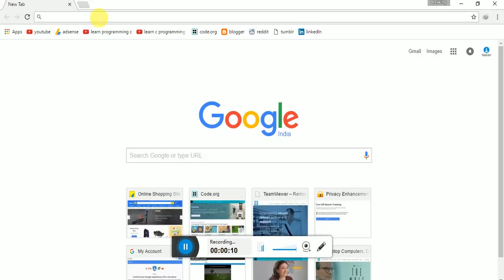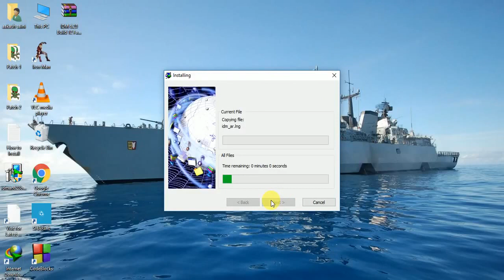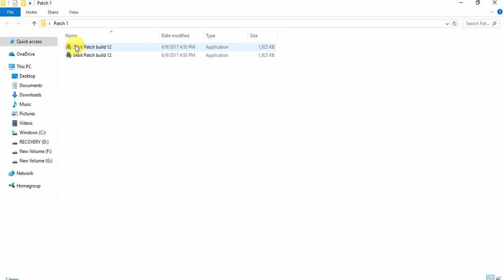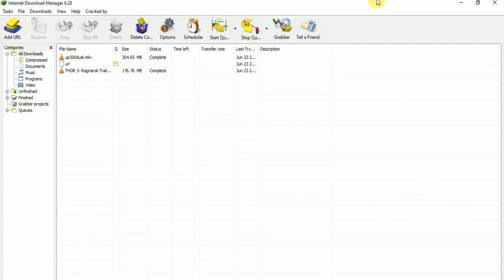How To use IDM for lifetime | internet download manager | 100%working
In this video, you will learn how to hack internet download manager for a lifetime